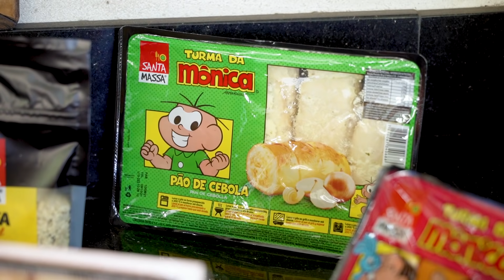SOBRECOXA DESOSSADA e MOLHO ORIENTAL com PÃO DE ALHO SANTA MASSA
Já está no ar no canal Em Busca do Churrasco Perfeito mais uma parceria de sucesso com o Churrasqueadas, o maior canal de churrasco do Brasil! E se você quer surpreender com uma receita de dar água na boa, esse vídeo foi feito especialmente para você!

Nesse vídeo, os assadores Daniel Grandi e o incrível Zé Almiro vão ensinar você a preparar um delicioso churrasco de sobrecoxa desossada com molho oriental, acompanhado do Pão de Alho Santa Massa e de tomate-cereja com manjericão. Temos certeza de que todo mundo vai adorar.

Preparado para esses sabores? Então não perca tempo! Bora churrasquear!

Os vídeos da 6ª temporada do canal Em Busca do Churrasco Perfeito são semanais e vão ao ar todas as quartas-feiras.